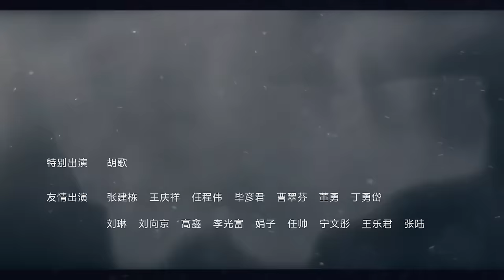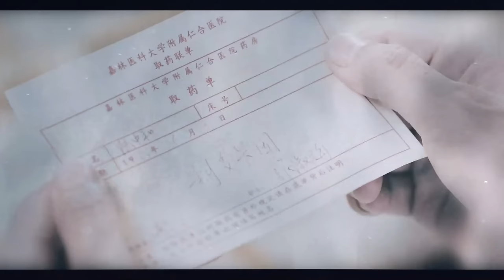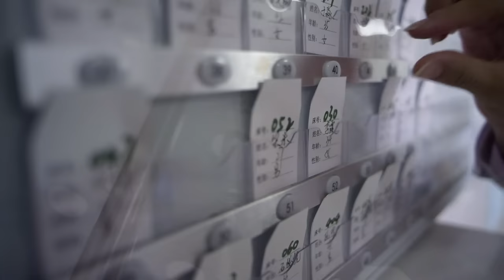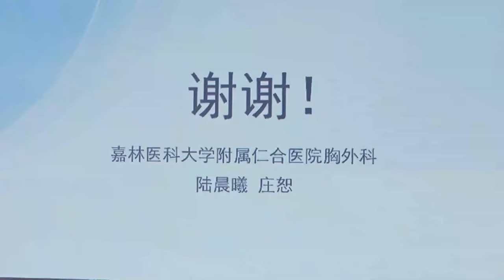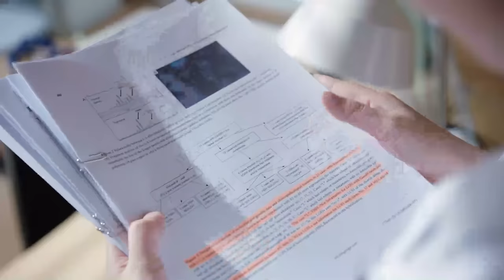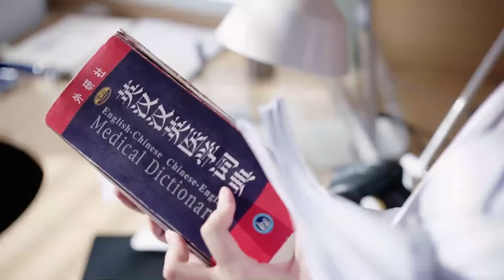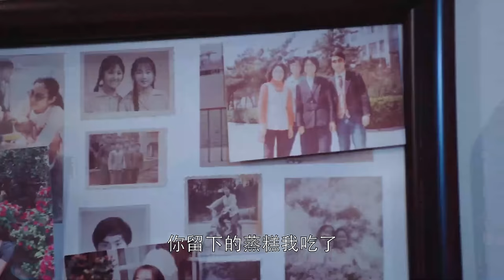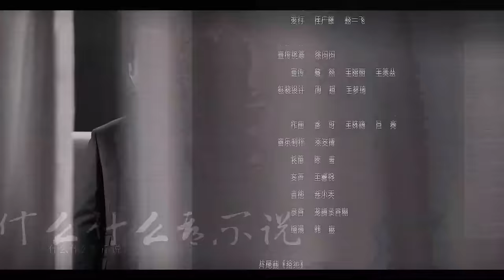【ENG SUB】陆晨曦竟然主动认错，杨羽与陈绍聪相谈甚欢 靳东 白百何 李佳航 蓝盈莹 《外科风云 | Surgeons》第13集【正午阳光频道】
【整片放肆看】：
《知否知否应是绿肥红瘦 The Story of Ming Lan》花絮预告：
【知否二创视频】
【剧情简介】:
故事起源于多年前一场引发命案的“医疗事故”。一位抢救成功的车祸伤员却因突发药物过敏死亡，当晚责任护士张淑梅被质疑用错药导致病人死亡被迫离开岗位。张淑梅八岁的儿子因不信别人对母亲疏忽致患者死亡的议论，打架被罚，耽误了接四岁的妹妹回家，导致妹妹被人贩子拐走。张淑梅因失女和“用药失误致人死亡”的指责精神逐渐恍惚，自杀身亡，而儿子也在外城投亲后下落不明。美籍华裔外科专家庄恕（靳东饰）为追查30年前母亲张淑梅的事故真相找寻走失的妹妹来到新城仁和医院。当年死者的女儿陆晨曦（白百何饰），师傅博文（马少骅饰），成长为胸外科主治医生，却因屡次得罪胸外科主任扬帆（刘奕君饰），被调至急诊。而庄恕屡次把技能过硬的陆晨曦重新带回胸外手术台。朝夕相处中，庄恕的医术让陆晨曦惊叹，对患者的周到考虑也让陆晨曦反思，二人渐生情愫，最终，庄恕找回了妹妹，也在陆晨曦的协助下还原了母亲当年事故的真相。
导演: 李雪
主演: 靳东 / 白百何 / 李佳航 / 刘奕君 / 蓝盈莹 / 何杜娟
类型: 都市 / 情感 / 励志 / 医疗
制片国家/地区: 中国大陆
语言: 汉语普通话
集数: 44